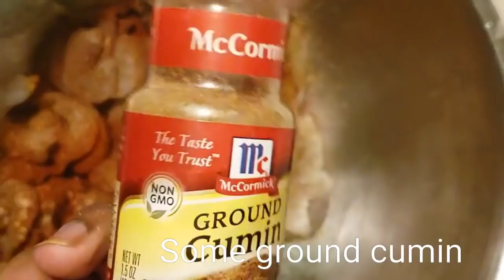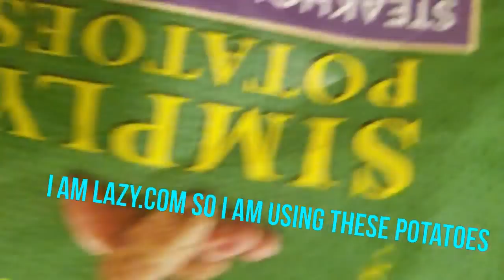HOW TO MAKE COCONUT CURRY SHRIMP with a twist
curry shrimp#
Hey guys,
I am bringing y'all my recipe for curry shrimp.This is how me and my family enjoy this.It is very satisfying and screams comfort food to me.